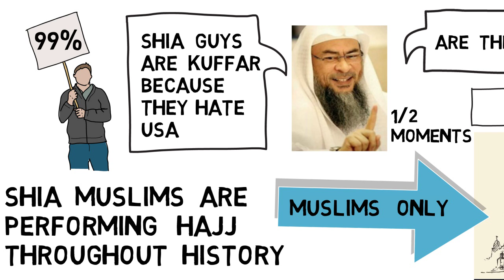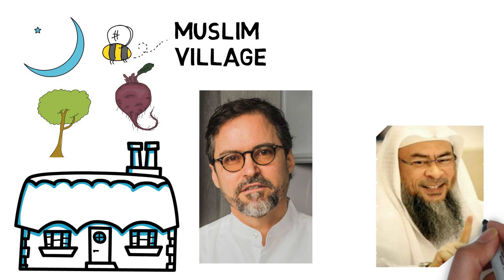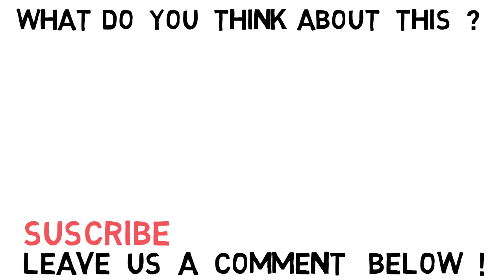Sheikh Imran Hosein CONFESSED! - Animated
Sheikh Imran Hosein explained why the shia can perform hajj. The shia are muslims and that's why they are performing hajj throughout history without any objection. Some ignorant muslim scholars want us to be divided, and so they try to justify declaring the shia kuffars.

Sheikh Imran Hosein told clearly he is not interested in any type of secterian movement. He is trying to establish a muslim village where people from every sect will live happily. Sheikh also confirmed that the only things that can unite muslims are Quran and Sunnah.